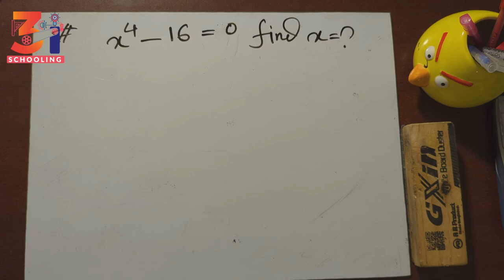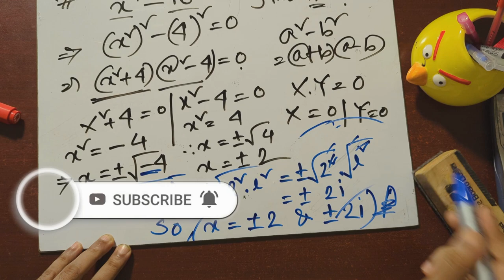Find The value of x of Exponential Equation | math for BCS & JOB | @Math with Nobo sir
Determine Value of X (মান নির্ণয় x) Math 67with Nobo | 3i Edu  |

Best Trick for Counting Figures Find value of x 🔥 Exponential equation |
সমীকরণ থেকে চলক x এর ম্যান নির্ণয়
Reasoning | Counting Triangle Reasoning | RRB | Railway | SSC CGL |BPDB | RBS | BREB | DESCO | DESA | DPDC |
Hello Friends
 In this video i have covered following things:
 1)  How to solve Questions Of Counting Figures
2) How to find triangles in a figure
 3) Counting number of triangles
 4) Best trick for reasoning

In this video you will learn amazing trick to find number of triangles in a figures.

Simplification Tricks
   • Simplification

   • Algebra trick

Calendar Tricks
   • Calender Tricks

   • Maths puzzle

Reasoning Tricks
   • Reasoning trick

Mathématiques (French)
Matematica (Spanish, Italian)
Matemática (Portuguese)